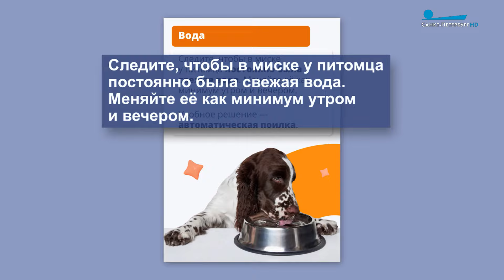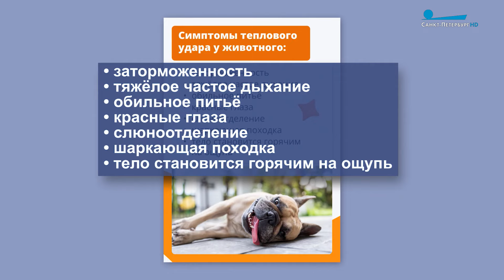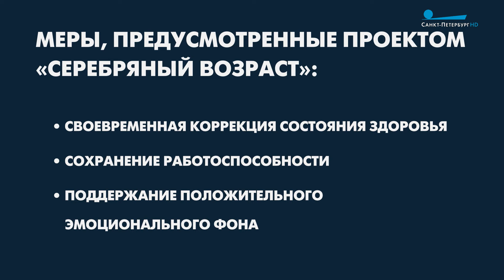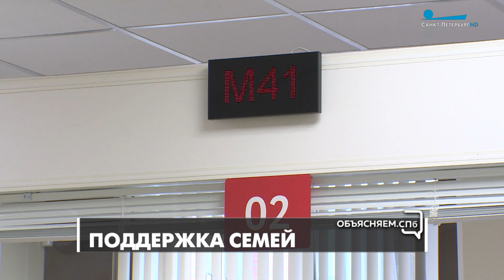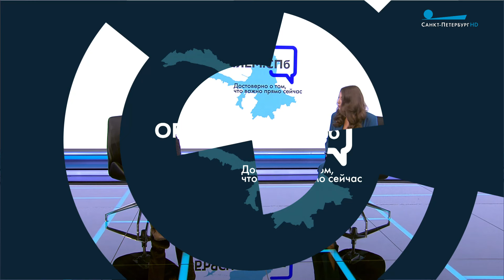«Объясняем. СПб» 5 августа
В новом выпуске биолог, телеведущий Павел Глазков рассказал, кто водится в лесах Петербурга.